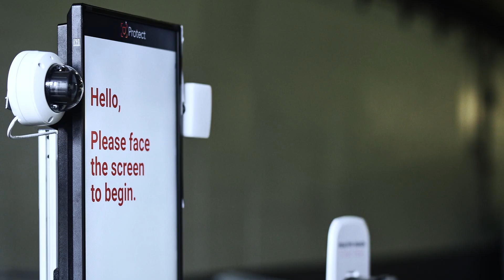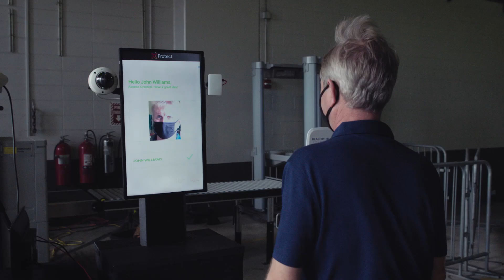Reimagining Fan Experiences with Verizon and Wicket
Cutting-edge technology is the backbone that will help bring fans back to the stands in a safe and responsible manner. Technology like Wicket, an opt-in facial recognition service that lets fans turn their faces into their tickets for hands-free entrance to events. And the speed and edge-computing power of Verizon 5G Edge helps make the whole process quicker and more accurate.